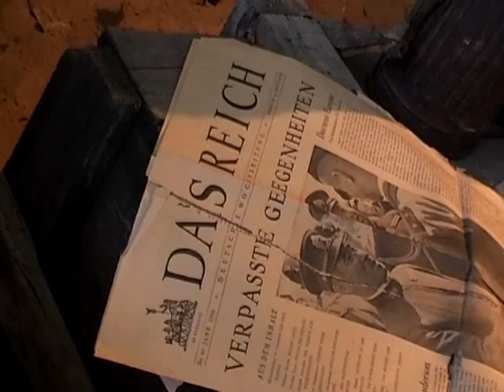Wystawa na Węglowej cz4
Drzwi Otwarte Muzeum przy ul. Weglowej w Białymstoku